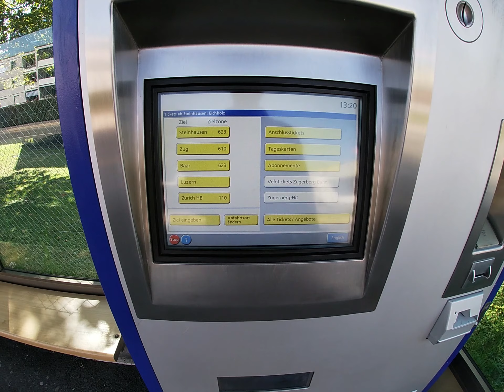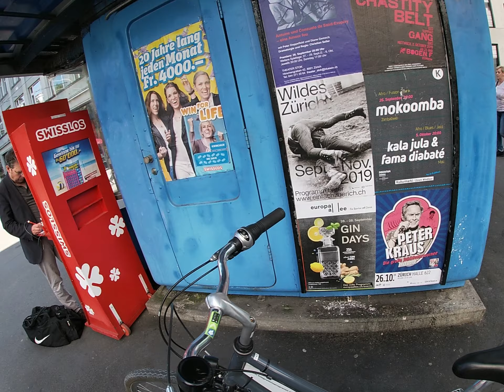ZURICH CITY, SWITZERLAND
Zürich or Zurich is the largest city in Switzerland.Zürich is a hub for railways, roads, and air traffic. Both Zurich Airport and railway station are the largest and busiest in the country.